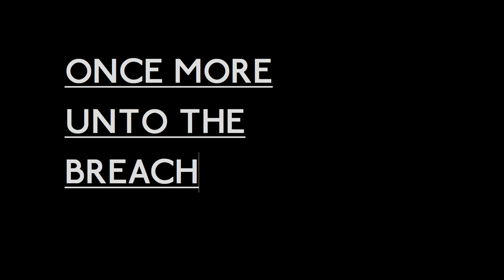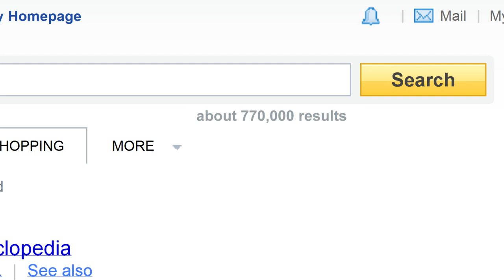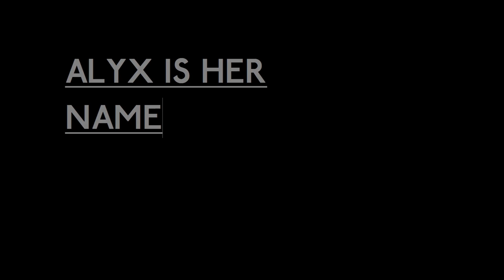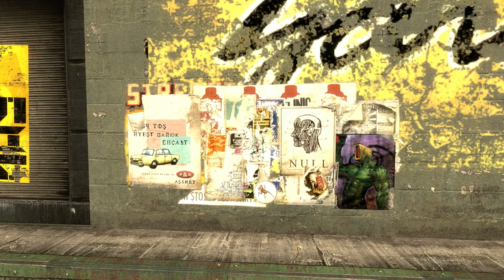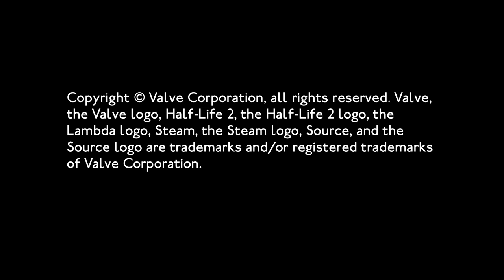Half-Life 2: Episode One Commentary by GooseGoose [HD Remaster]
About 5 years ago a Half-Life fan named GooseGoose produced 3 critique videos of Half-Life 2, Half-Life 2: Episode 1 and Half-Life 2: Episode 2. These were well liked in the Half-Life community. GooseGoose has since disappeared from the internet, deleting his YouTube account that hosted the videos. They were still availible on Google Videos for a time but has since gone with the service. Steam forum member Flamov kindly uploaded the videos to his YouTube account to keep them live on the net.

I always enjoyed these videos but wished that the video quality was higher, especially when watching them on a nice flat screen TV. Having recently acquired a decent PC I decided to 'reshoot' the video in 1080p resolution, trying to match each shot as closely as possible. I then edited it together using the original video's audio track.